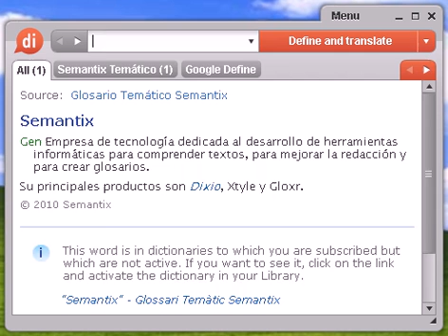Definición de sopera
sopera, diccionario, define, definir, significado, español, castellano, Dixio, soperas